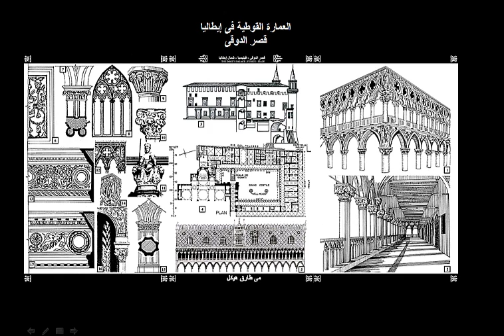11-05 The Doge's Palace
Mai Heikal